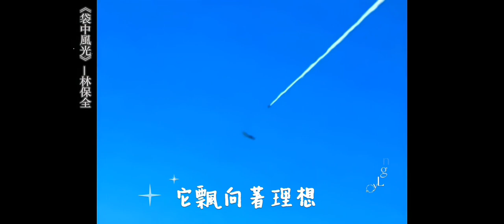【叮噹音樂之聲】袋中風光-林保全